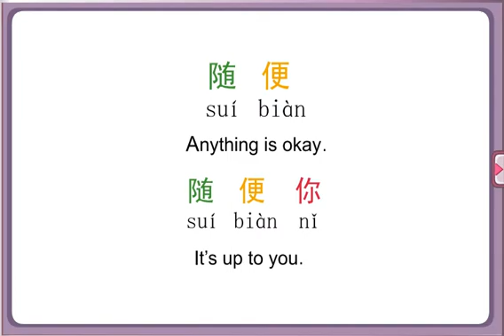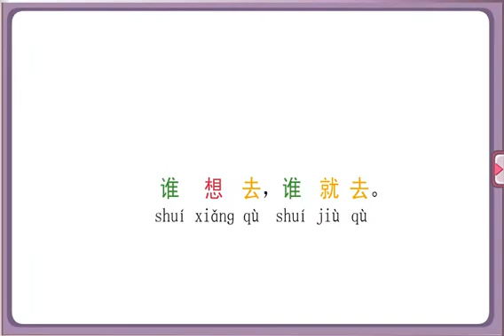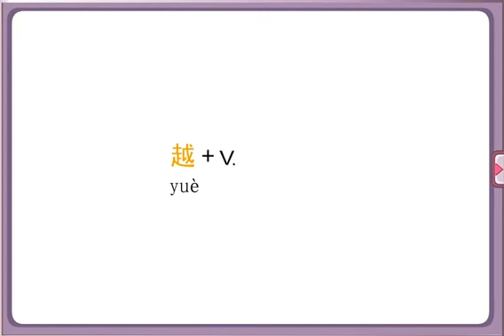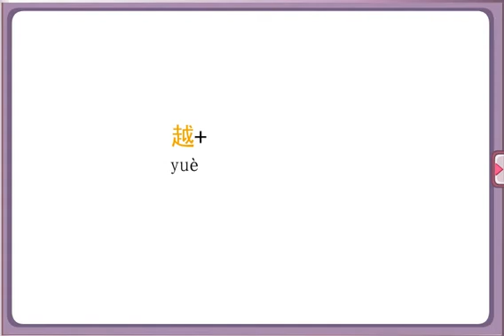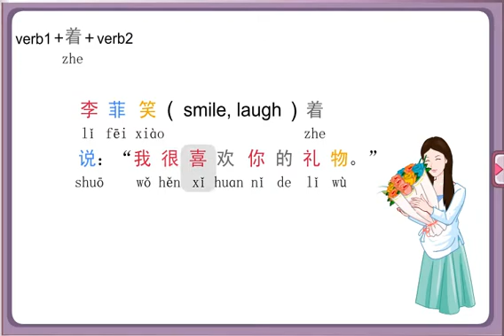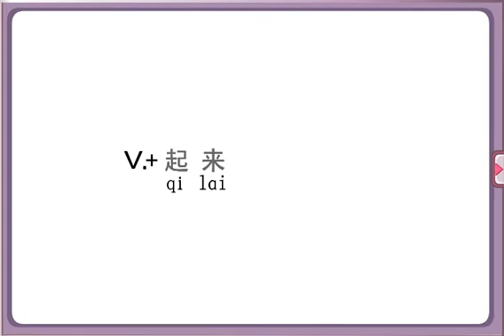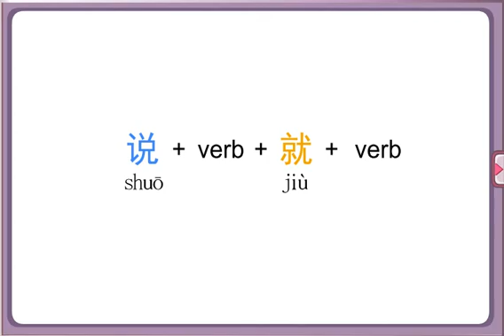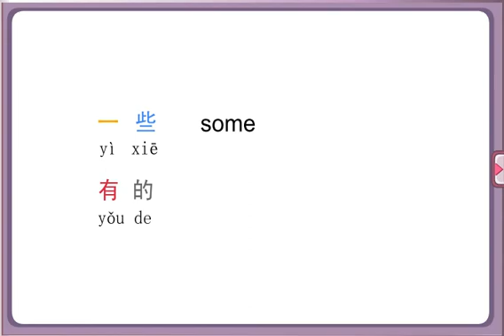Episode 25 Summer Vacation Plans